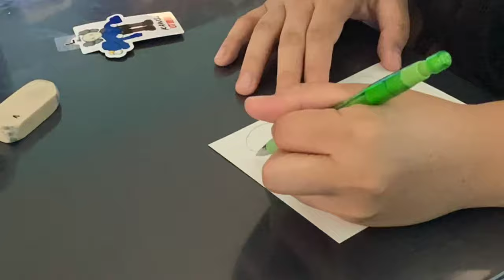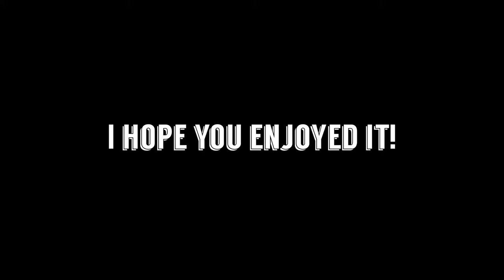KAWS | SKETCH TO PAINT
I think this is my 1st time painting a character. I’ve drawn characters and colored them before, but never did I paint em. It was actually harder than it looks watching other artists paint flawlessly.

Let me know if you enjoyed this ☺️